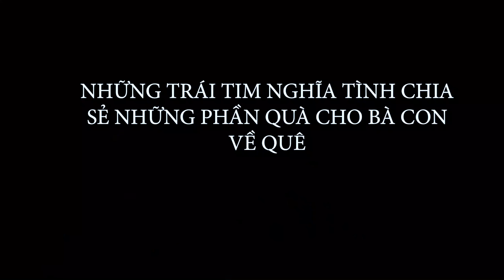MTQ RA GIỮA ĐƯỜNG'CHẶ.N ĐẦU X.E''TIẾP SỨC'CHO NGƯỜI DÂN VỀ QUÊ|ĐĂNG CÀ TÍM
MTQ RA GIỮA ĐƯỜNG'C.HẶN ĐẦU X.E''TIẾP SỨC'CHO NGƯỜI DÂN VỀ QUÊ|ĐĂNG CÀ TÍM
ĐĂNG CÀ TÍM hành trình chia sẻ và thấu hiểu
Trên cuộc sống có rất nhiều điều kỳ thú xung quanh chúng ta mà không ai có thể giải thích được và Đăng vẫn đang đi tìm những câu trả lời thỏa đáng nhất cho từng hiện tượng.
Sự thật còn ở phía trước chưa có lời giải đáp.

    Bán tất cả các loại đặc sản Châu Đốc
     Nếu có không thích hay thiếu đủ điều thì hãy đóng góp ý kiến cho kênh bằng bình luận, mọi ý kiến sẽ được kênh ghi nhận và cố gắng chỉnh sửa
TRONG CÔNG VIỆC SẼ CÓ SAI SÓT KÍNH MONG CẢ NHÀ RỘNG LƯỢNG BỎ QUA